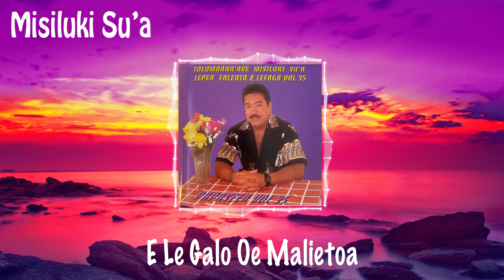Misiluki Su'a - E Le Galo Oe Malietoa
E Le Galo Oe Malietoa by Misiluki Su'a from the album Vol. 35 (Tolumaana'ave Misiluki Su'a Lepea Faleata & Lefaga)